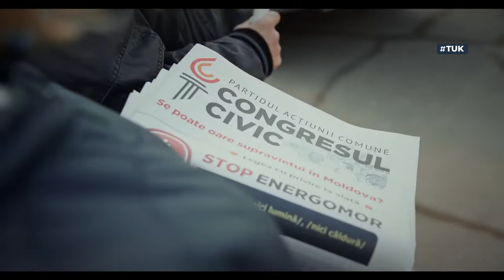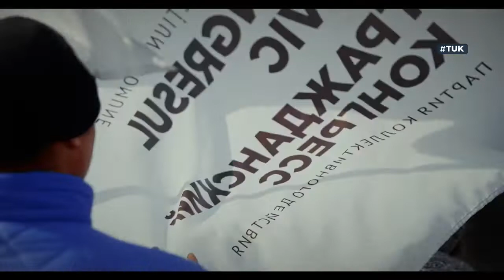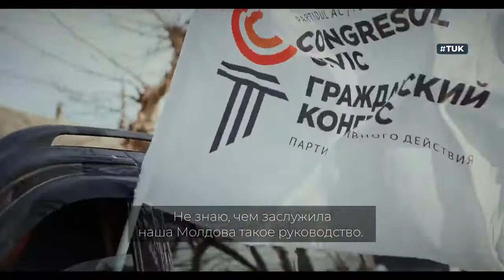«Это сигнал действующей власти». В Кагуле прошла акция протеста Гражданского конгресса. 12.02.2022г.